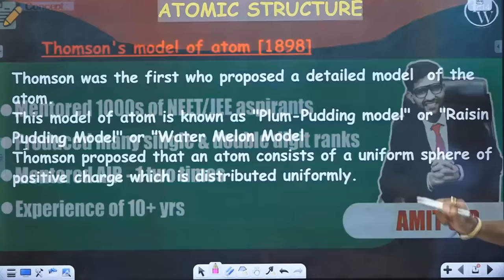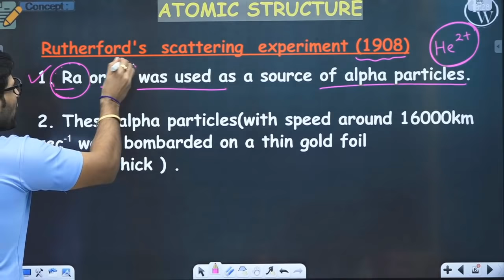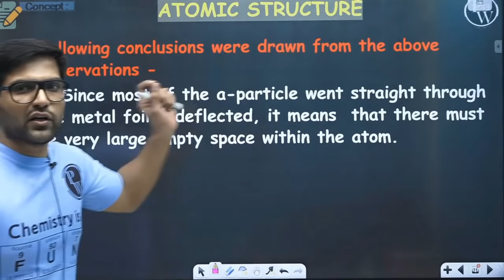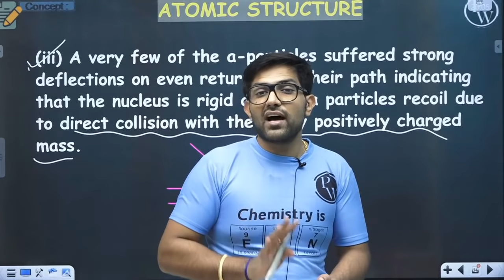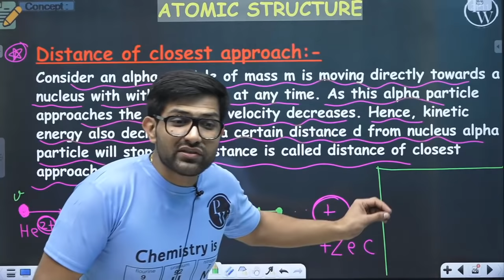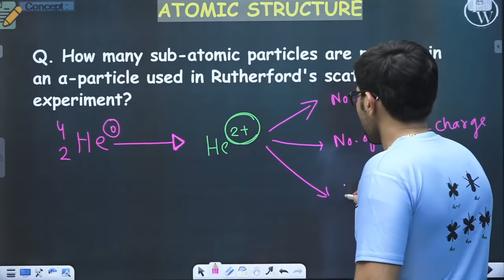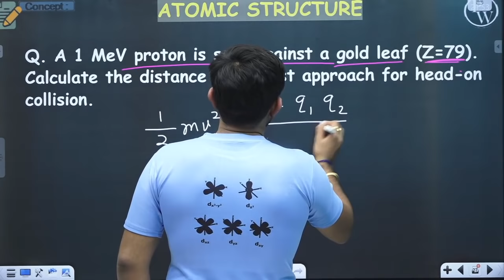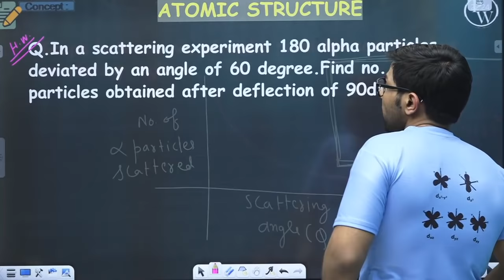Atomic Structure 05 | Thomson Model | Rutherford alpha scattering experiment | 11th